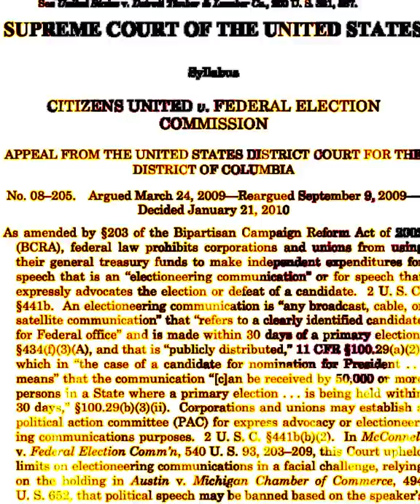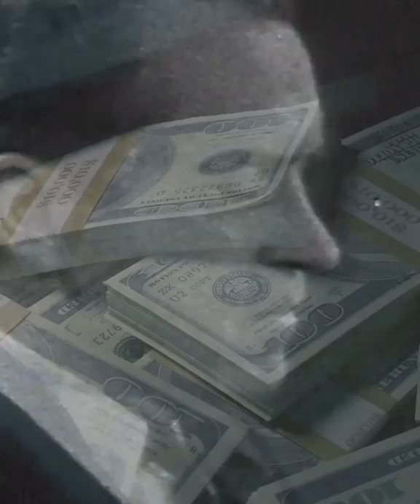How Billionaires Got So Powerful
The Citizens United disaster, in a nutshell:

In 2008, before the ruling, billionaires contributed $31 million to federal campaigns.

In 2020, billionaires contributed $1.2 billion.

That’s almost a 40-fold increase.

It never had to be like this.